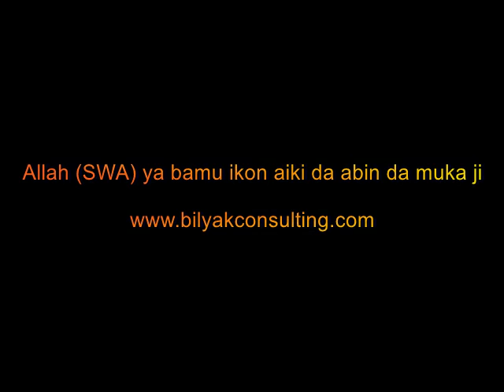Firauna mai girman kai daga Sheikh Yakubu Musa